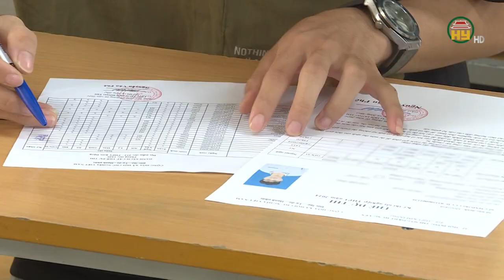Gần 16.400 thí sinh Hưng Yên làm thủ tục dự thi tốt nghiệp THPT năm 2024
Hưng Yên TV | Gần 16.400 thí sinh Hưng Yên làm thủ tục dự thi tốt nghiệp THPT năm 2024
Địa chỉ: 164 Nguyễn Văn Linh, thành phố Hưng Yên, tỉnh Hưng Yên
Tiktok: Truyền hình Hưng Yên
Facebook: Đài Phát thanh và Truyền hình Hưng Yên
Zalo: Đài PTTH Hưng Yên